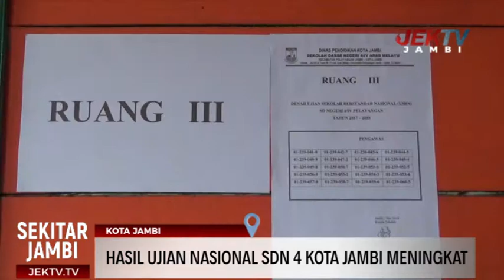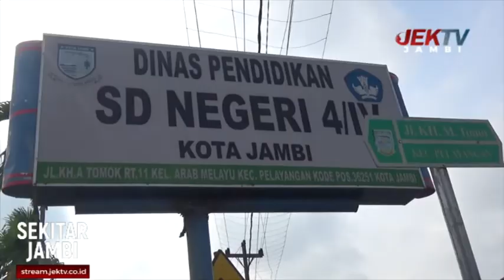HASIL UJIAN NASIONAL SDN 4 KOTA JAMBI MENINGKAT